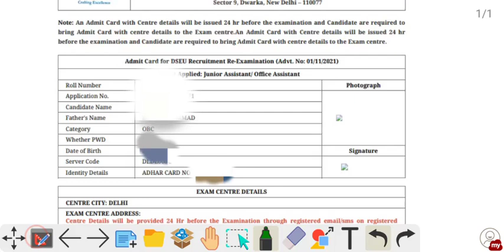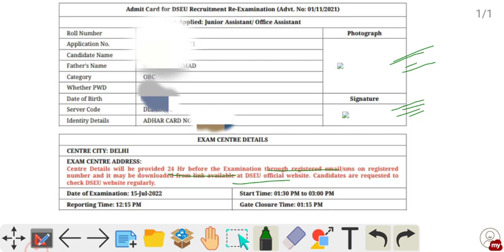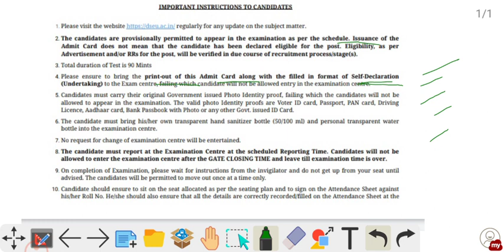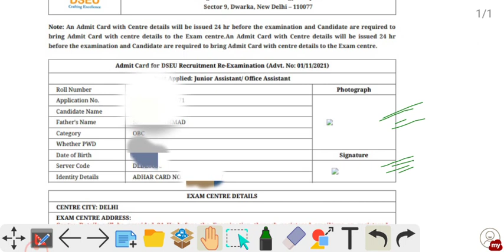DSEU ADMIT RELATED DOUBTS